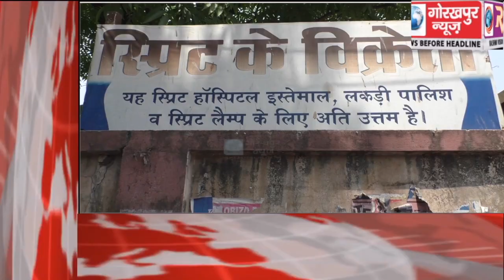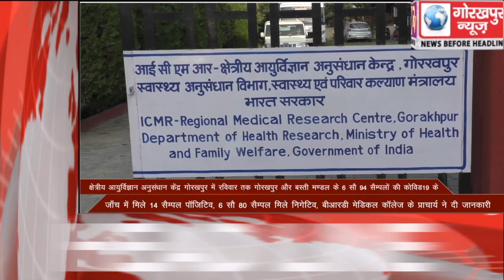GORAKHPUR NEWS Headline -12-04-2020